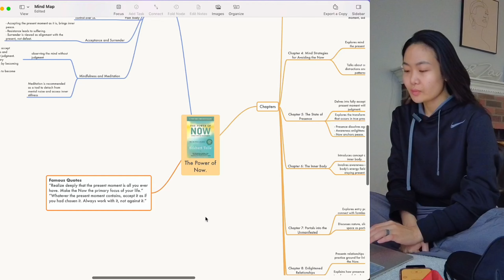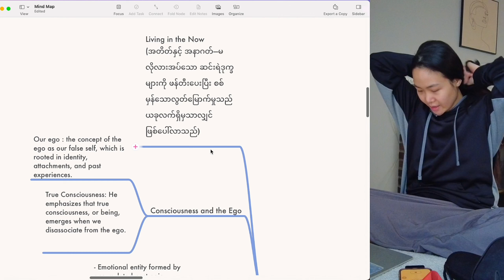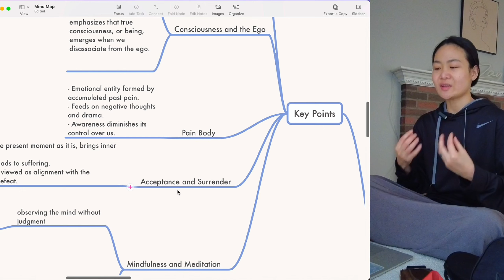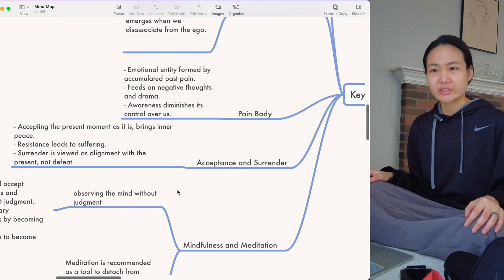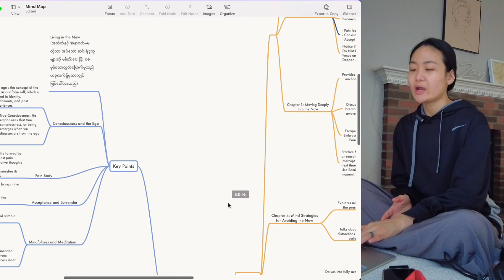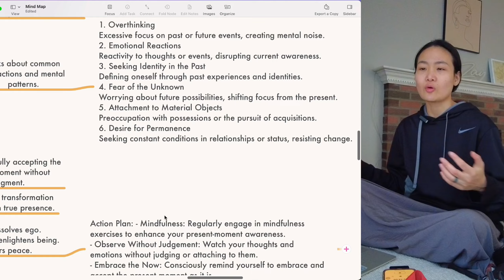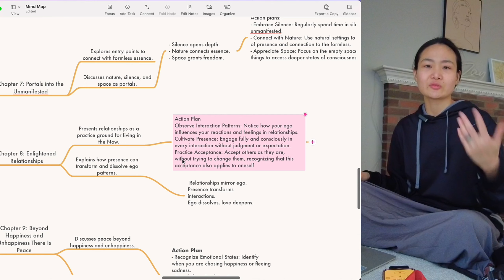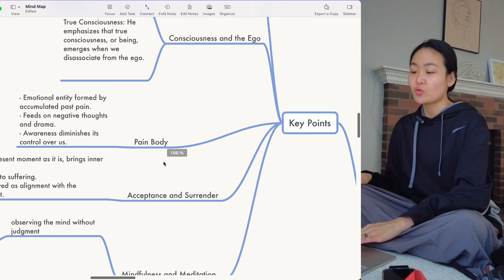ပစ္စုပ္ပန်မှာနေထိုင်နိုင်ပြီး အတ္တတွေကိုလျော့ချနိုင်ဖို့ /The Power of now-Book Summary in Burmese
ပစ္စုပ္ပန်ကာလမှာနေထိုင်ပြီးတော့ စိတ်အေးချမ်းမှု၊ အာရုံစိုက်မှုအပြင် မတူညီတဲ့ အကြောင်းအရာတွေတိုင်းမှာ ကောင်းမွန်အောင် ဘယ်လို ကြိုးစားနေထိုင်ရမလဲဆိုတဲ့ နည်းလမ်းကောင်းတွေကို The Power of Now ဆိုတဲ့ စာအုပ်ကနေ ရရှိနိုင်ပါတယ်။